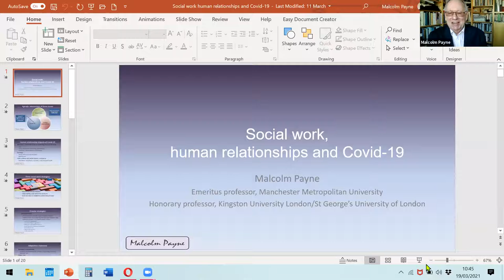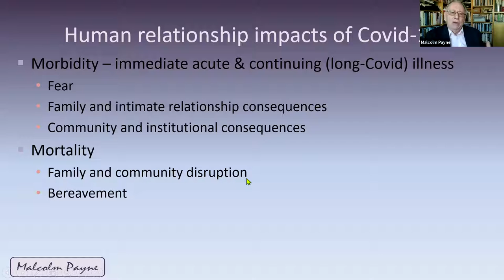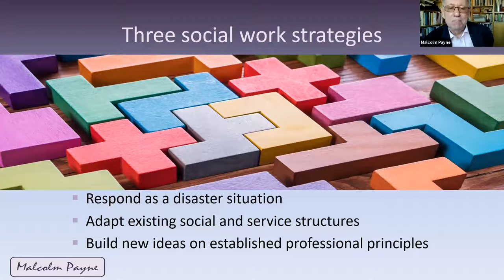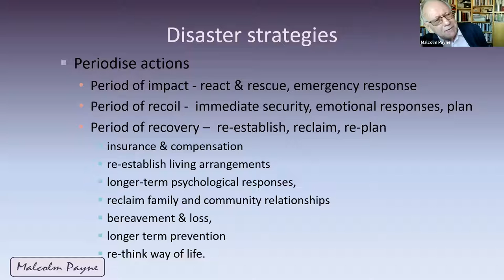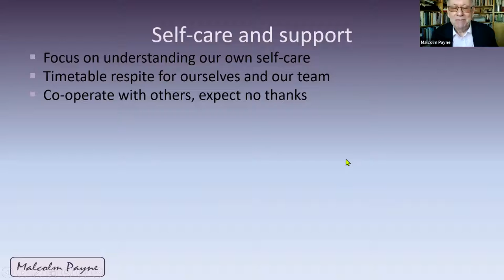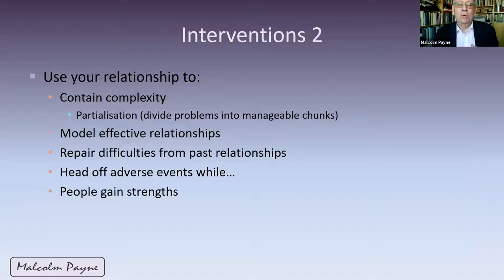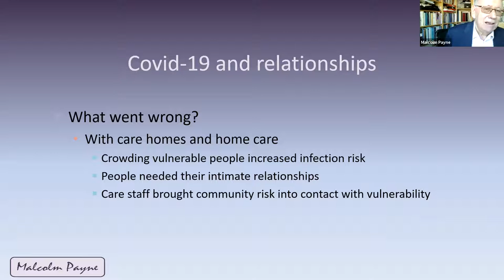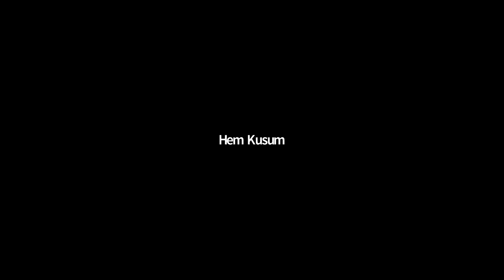29th VB Lecture Series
“Social work, human relationships and Covid-19”   by  Prof. Malcolm Payne is Emeritus Professor at Manchester Metropolitan University, United Kingdom and Honorary Professor at Kingston University, London on dated 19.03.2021.